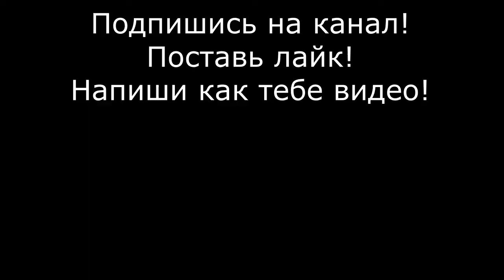Дцпшник с гитарой: Трофим - Ветер в голове. Полная версия при участии Дениса Мищенко.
Вам неплохо зашел мой кавер на Трофима, поэтому мы решили выпустить полную версию песни в хорошем качестве и с достойным вокалом. Слушайте, оценивайте. Напишите в комментариях, если хотите чтобы я продолжил делать совместные песни с Денисом.